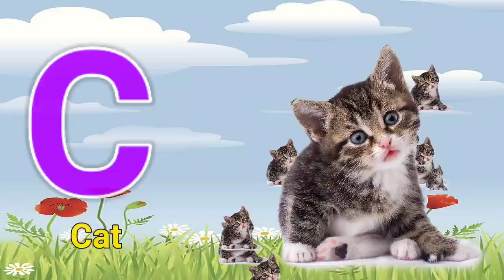a for apple b for ball c for cat d for dog, Alphabets [Phonics song] abc song, Words, abcd rhymes